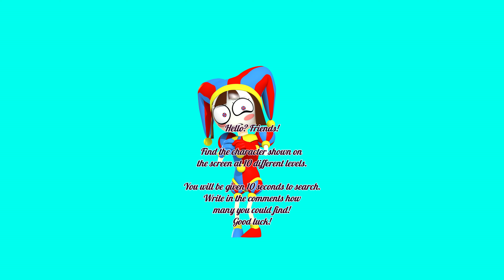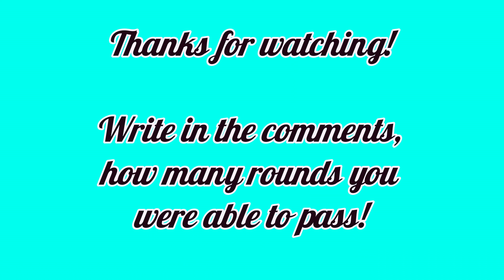VR 360! Try it! Find Memory! Amazing digital circus! Game 27!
VR 360! Try it! Find Memory! Amazing digital circus! Game 27! #360

The game "Find me!" is an entertainment content. Show speed and cleverness very quickly. Such games develop attentiveness and speed of thinking.
The VR game is great entertainment, for a good mood.